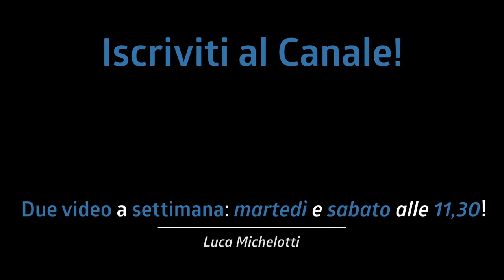Questo NON SERVE SOLO per FARE IL FIGO! Il linear 2! (+ PDF Gratuito)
Oggi parliamo di un esercizio che molti pensano serva solo per fare i fighi. In realtà è un esercizio molto difficile che può servire per molteplici funzioni.

♬ My gear:
Kits: